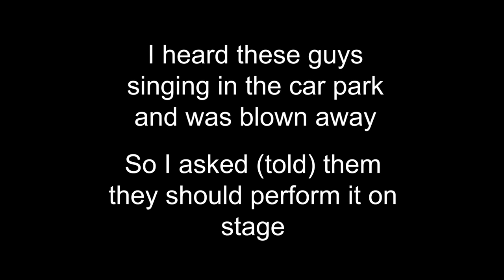Cowley School - Circle of Life (Cover)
Nick would have loved this.
I heard the most beautiful sound coming from these guys from Cowley School singing in the car park just for fun and pleaded with them to perform it live - one of the best moments of Plumbstock 2018.